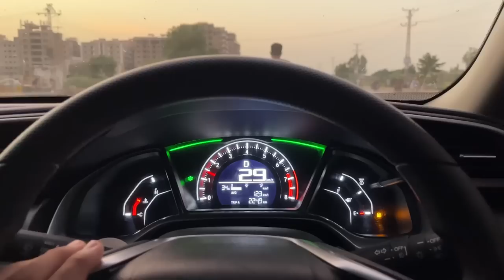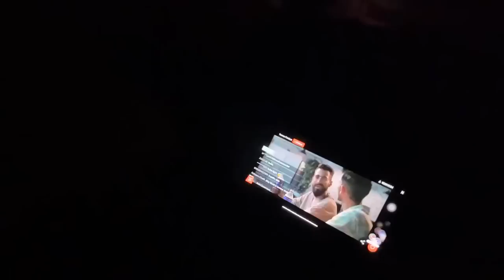Civic Ka Ak Kadwa Sach 🔥| Vlog | Ft Cricket Scene | jamshoro